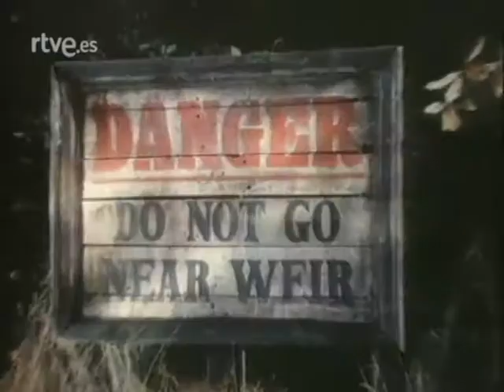Cabecera Tocata (1985)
Cabecera del programa musical Tocata, utilizada en varios meses de 1985...